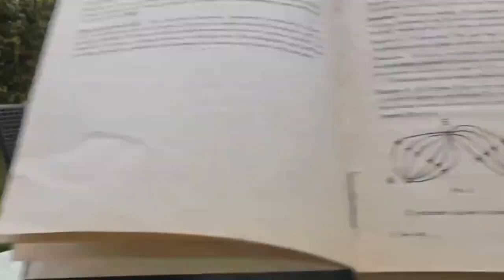Правило произведения: 4 города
В стране 4 города. Из первого во второй ведут 6 дорог, а из второго в третий — 4 дороги. Из первого в четвёртый — 2 дороги, а из четвёртого в третий — 2 дороги.
Сколькими способами можно проехать из первого города в третий?